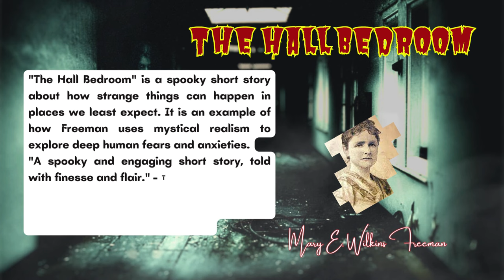The Hall Bedroom by Mary E. Wilkins Freeman | Audiobook Horror Story